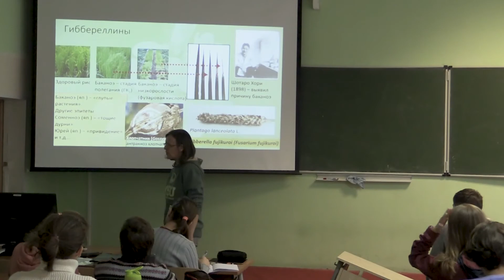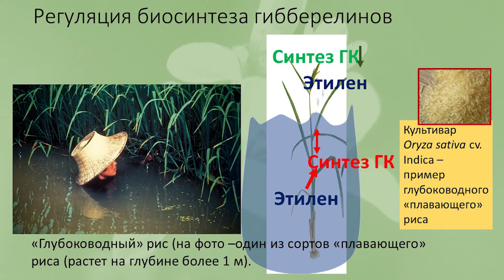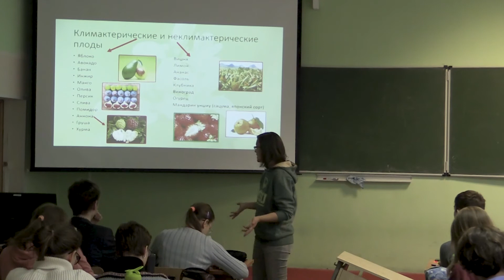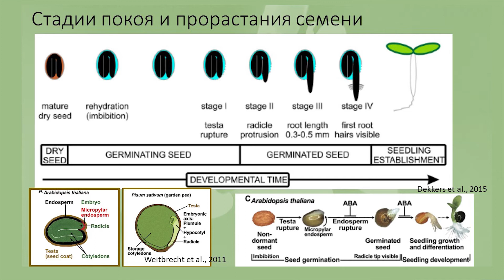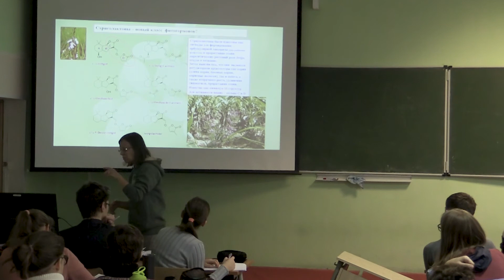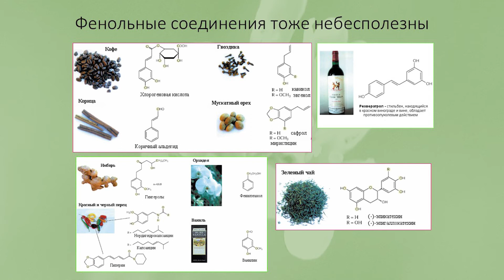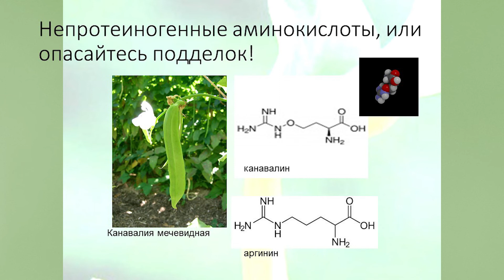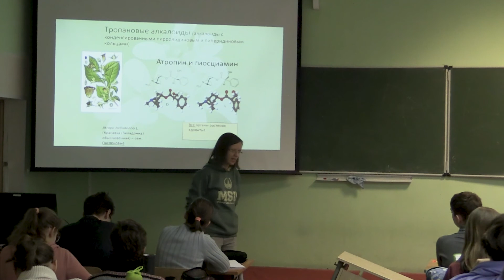Биология. 11 класс. Лабунская Е. А. Гормоны растений. Гибберелины. Метаболизм. Алколоиды.